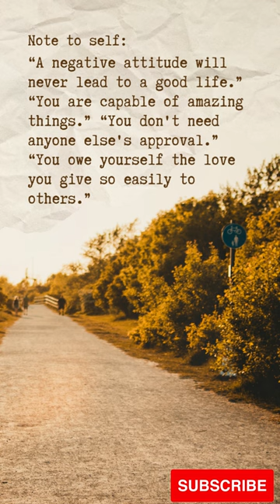A Slice of happiness : Self Care Note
“A negative attitude will never lead to a good life.” “You are capable of amazing things.” “You don't need anyone else's approval.” “You owe yourself the love you give so easily to others.”
Self Care Note